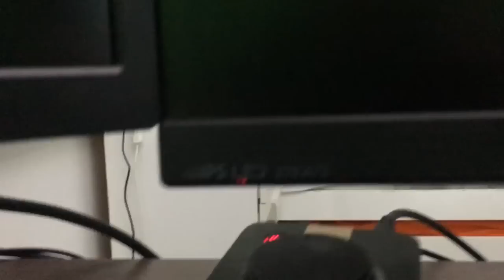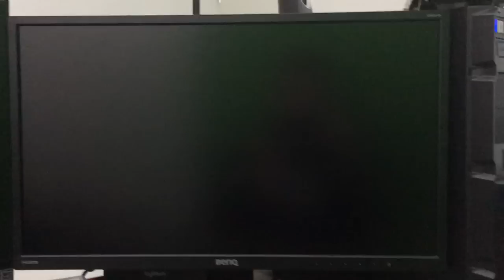SETUP TOUR!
PC specs (voor hoe ver ik het weet)

Grafischekaart - geforce gtx 960
Moederbord - msi GA-B250M-Gaming 5
Ram geheugen -  16 gb

►Waar ik gebruik van maak om op te nemen:
●Obs